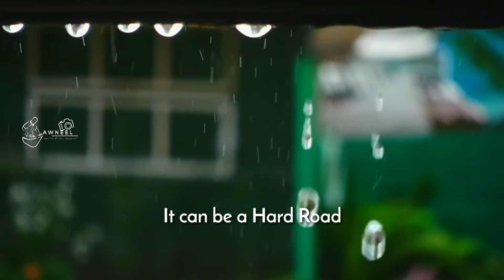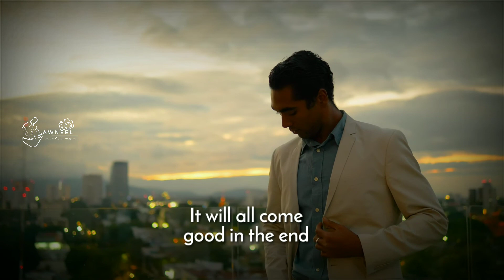Alone Motivational Video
Here is the motivational video to boost up your energy !!